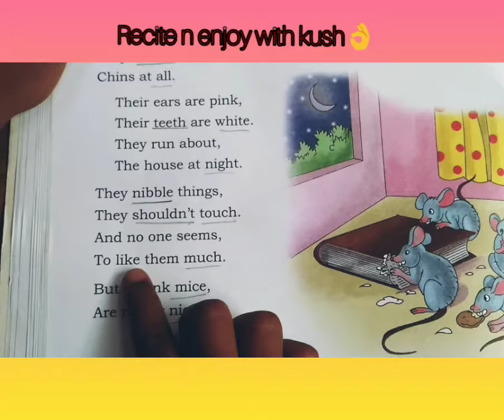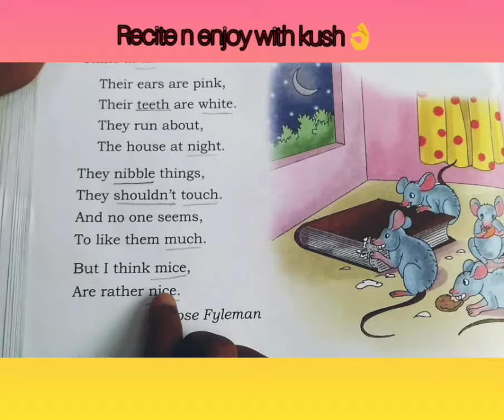mice poem# mice are nice# kids English poem# Poem कैसे पढ़ते हैँ class 1 marigold poem| i think